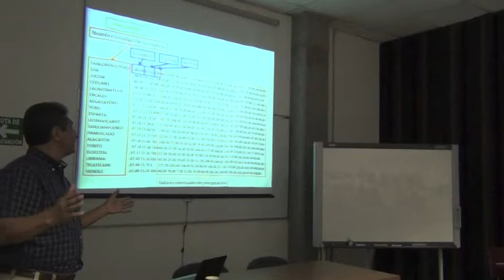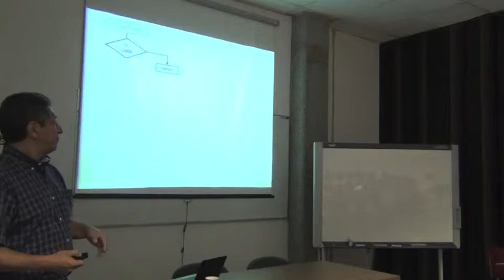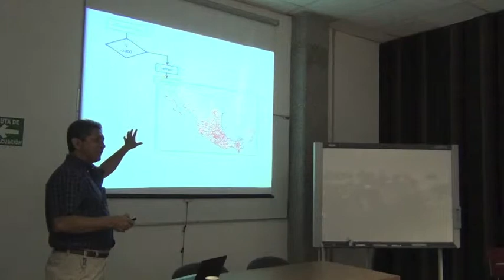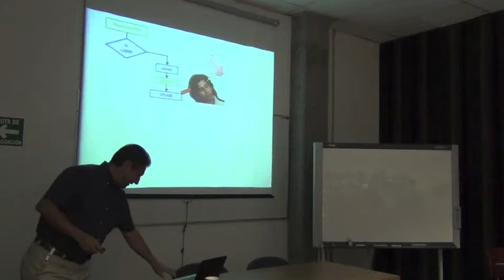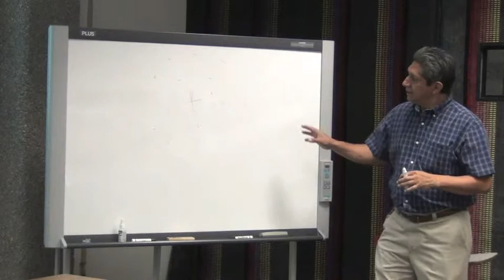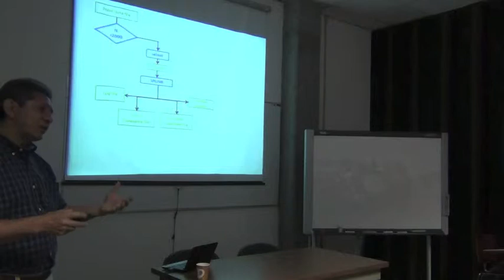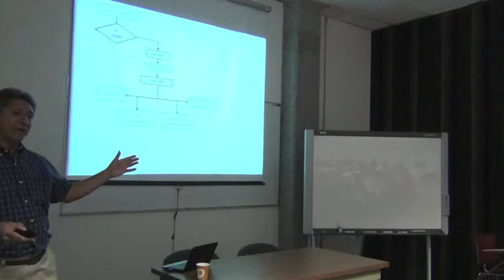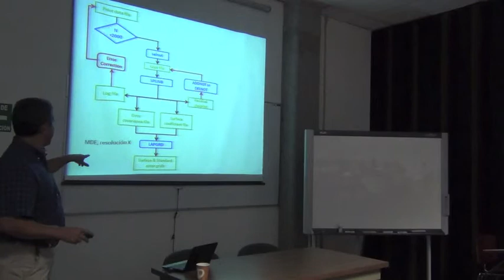Oswaldo Tellez Seminar on Climate Surface Development, Part 3